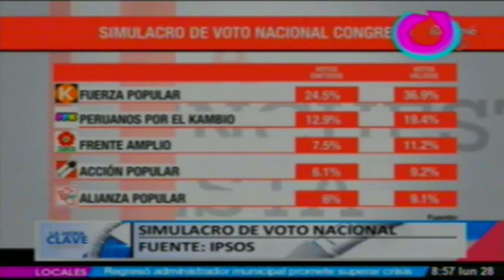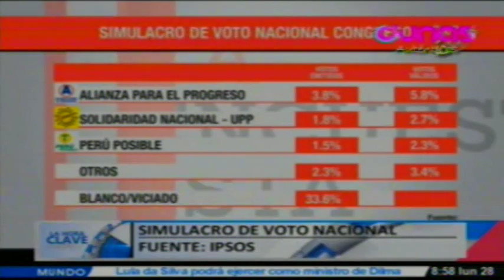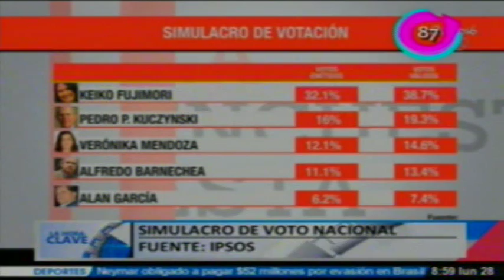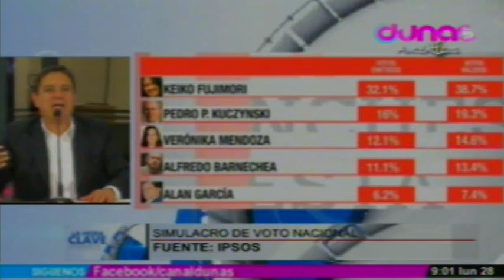LA HORA CLAVE - IPSOS ENCUESTA 27.03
CON KIKE PONCE EN CANAL DUNAS